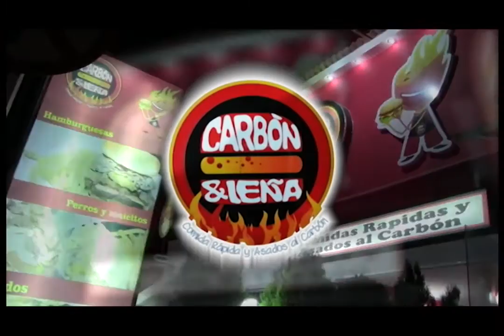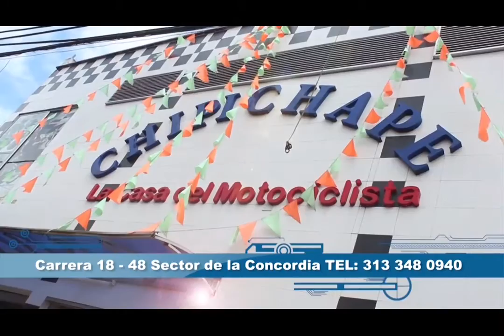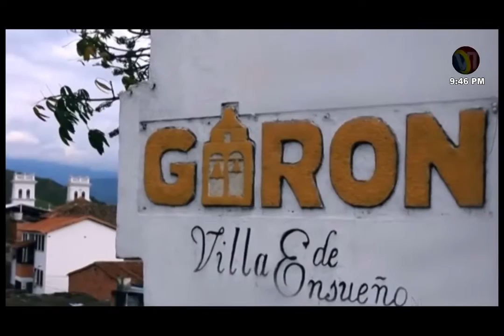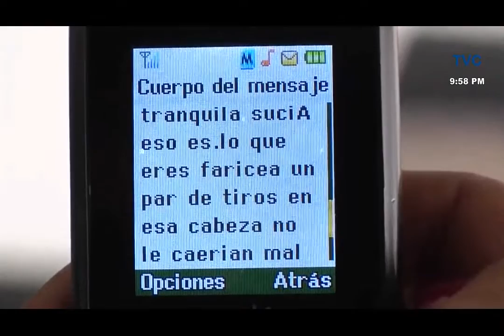Programa IMPACTO Miércoles 11 de Noviembre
01- Continúan Operativos contra Automóviles Piratas y Mototaxista- 42 Comparendos y 25 Motos Inmovilizadas
02- No mas día sin Moto- Gracias Intervención Director Fenalco Alejandro Almeida
03- ALERTA en Bucaramanga y Área Metropolitana por Incremento 48% de Suicidio
04- Libre quedó ALIAS BOTALON- El peor asesino de las Autodefensas que mando matar mas de 80 Personas- Solo 8 años Cárcel pagó
05- CIMITARRA- Policía Capturo 14 Delincuentes Banda LOS TOCAYOS
06- Ayúdenos a presionar un Proyecto de ley contra las Ratas
07- Barrancabermeja Operativo contra ventas Ambulantes, en sector Comercial
08- Asi fue allanamiento Fabrica Dólares en Centro de Bucaramanga. 1 Capturado
09- como fue Atraco y como fue Capturado Atracador de Taxistas
10- GIRON- Alcalde Vasito de Agua fue buen alcalde según DNP
11- BARRANCABERMEJA- Vendedores Ambulantes de Bucaramanga, Invaden Espacio Publico y fomentan desorden, según Secretario Gobierno
12- Barichara-SANGIL- 2 Menores Edad Heridos al Accidentarse en Moto
13- Piedecuesta- Policía capturo 2 Ratas Plaza Mercado que robaban Campesinos
14- Mujer agredida por su Ex marido- Denuncia amenazas de muerte a pesar de denuncia
15- Vía Teorama- Convención Murió conductor al Volcarse camión
16- BARRANCABERMEJA- Trabajadores de PTB afectados por disturbios[1]